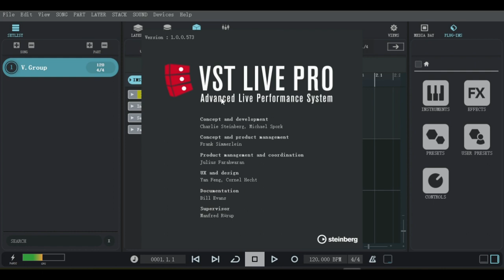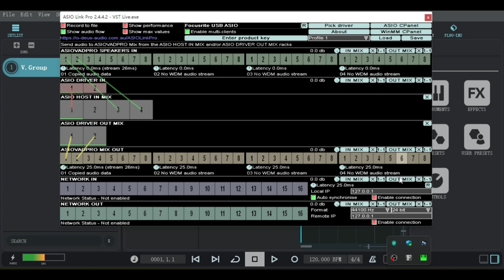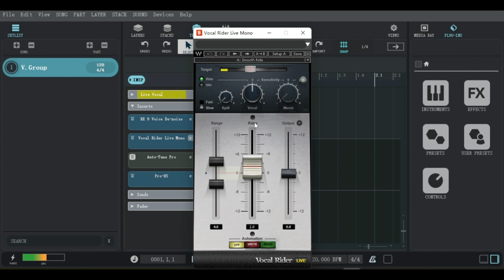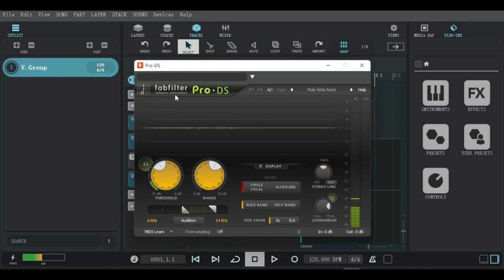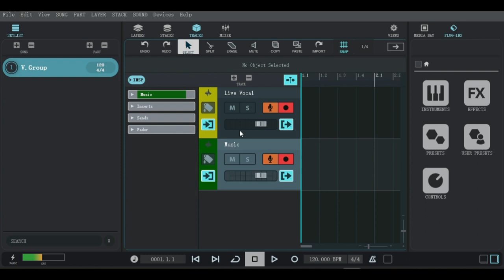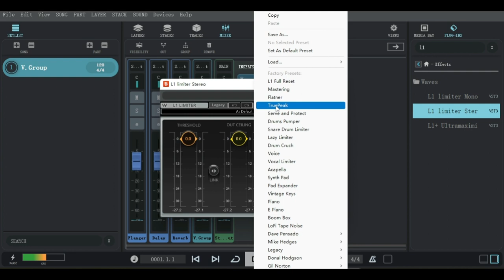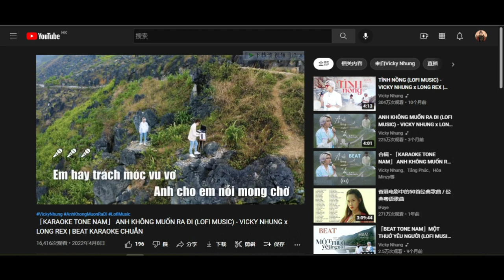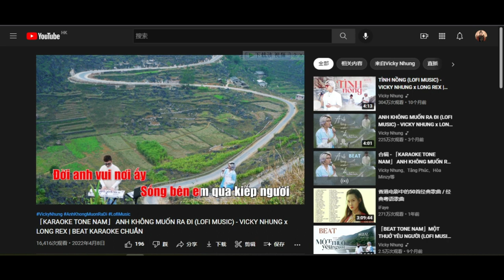Hướng dẫn Set Up Livestream Trên Phần Mềm Steinberg VST Live Pro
Hướng dẫn Set Up Livestream Trên Phần Mềm Studio One 5
Hướng dẫn Set Up Livestream Trên Phần Mềm Cubase 12
Hướng dẫn Set Up Livestream Trên Phần Mềm Nuendo 12
Hướng dẫn Set Up Livestream Trên Phần Mềm Ableton Live 11
Hướng dẫn Set Up Livestream Trên Phần Mềm Reaper 6
Hướng dẫn Set Up Livestream Trên Phần Mềm Reason 12
Hướng dẫn Set Up Livestream Trên Phần Mềm FL Studio 20
Hướng dẫn Set Up Livestream Trên Phần Mềm Bitwig 4
Hướng dẫn Set Up Livestream Trên Phần Mềm Cakewalk
Điền Bá Quang xin kính chúc quý khách hàng, ACE bạn bè gần xa thật nhiều sức khỏe, nhiều cơ hội mới, gặt hái thêm những thành công trong công việc.
Khi xu hướng công nghệ chưa có gì thay đổi nhiều trong cuộc sống quanh ta, như một lối mòn thì tôi vẫn chích và vẫn luôn đồng hành cùng các bạn giống như một người phụ tá âm thầm và lặng lẽ.
Mình vẫn nhận setup DAWs, VST Instruments, VST FXs, các gói samples, các phần mềm thông dụng trong lĩnh vực âm thanh, âm nhạc, dựng phim…Trên các hệ điều hành WiN, MAC, LiNUX.
Rất hân hạnh được hợp tác và đồng hành cùng quý anh chị và các bạn!
Mình cũng nhận Setup Live Stream cho các bạn đam mê ca hát.